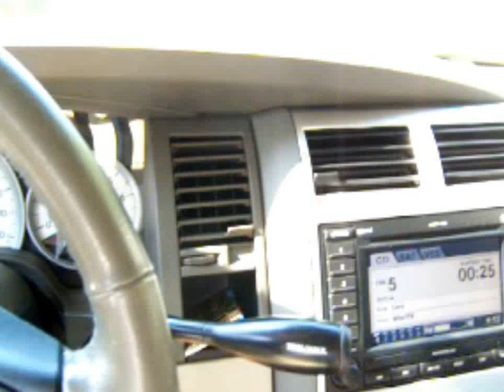Dodge Durango Hemi with new Magnaflow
First run out after fitting a new Magnaflow rear chrome pipe/muffler to my Hemi Durango. Crappy quality on the video, but great sound..! (Filmed 2009). This Magnaflow replaced a Flowmaster I had on there prior.. The Flowmaster also had a sweet sound, but the vibration and "hum" on your ears at certain speeds, drove me nuts, especially as I was doing a lot of Highway driving at the time.